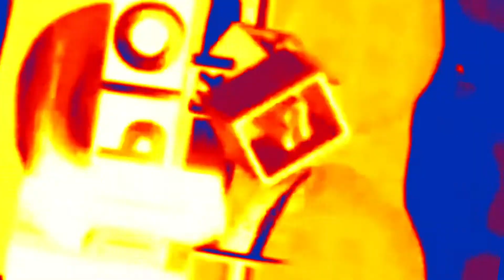Splaat Vs. Dr Klasky Csupo Effects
This is just an edit, the original video does not belong to me nor do I claim these clips as my own.